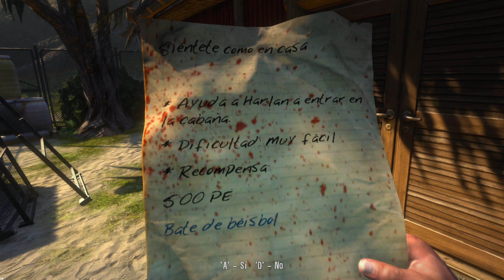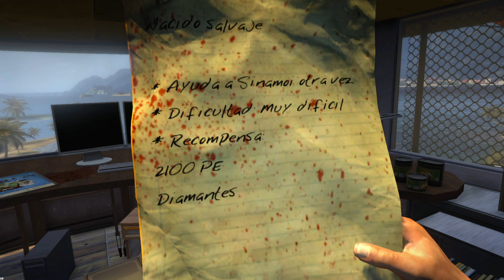07 | INCURSIÓN A LAS GASOLINERAS | DEAD ISLAND Gameplay Español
Bienvenidos y bienvenidas a este su canal! Este es un capitulo más del gameplay en español de 🤩DEAD ISLAND🤩 .

Te damos la bienvenida al apocalipsis zombi que cambiará tu vida. Sin escapatoria en medio de un brote zombi sin parangón en la isla tropical de Banoi, tu único pensamiento es: ¡hay que sobrevivir como sea! Es un juego de rol de acción y horror de supervivencia en un mundo abierto desarrollado por Techland y distribuido por Deep Silver para PC, Xbox 360, PlayStation 3 y Playstation 4 en 2011. Se centra en el reto de la supervivencia en una isla infectada por zombies con un mayor énfasis en el combate cuerpo a cuerpo.
-wiki-

▹▹▹▹▹▹▹▹RIG SETUP ▹▹▹▹▹▹▹▹
MB: ASUS TUF X570 PLUS
CPU: AMD RYZEN 9 3900x @ 4.3Ghz
WP: CORSAIR Hydro H115i PRO
MEM: 32GB CORSAIR RBG CMR16GX4M2A2666C16
GPU: ASUS GEFORCE RTX 2080 SUPER
SSD: KINGSTON SUV500 960GB
PSU: CORSAIR RM 1000x 80PLUS GOLD
MIC: NEEWER NW-800
WEBCAM: LOGITEC C920
KB: CORSAIR STRAFE RGB
MS: CORSAIR M65 PRO RGB
MPAD: MM800 RGB POLARIS
HS: CORSAIR VOID PRO WIRELESS + ST100 RGB
DPLAY: ASUS DESIGNO MX239
CASE: CORSAIR 570X SE